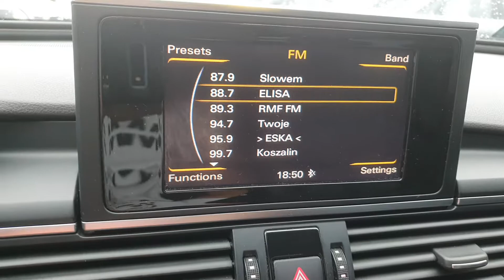AUTO ROYAL , autoroyal , Mścice - Audi A6 2,0 TFSi 2014